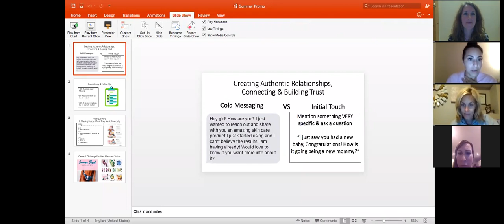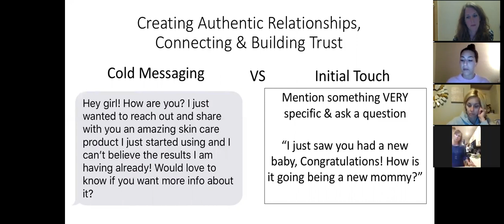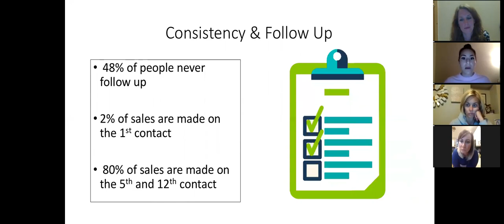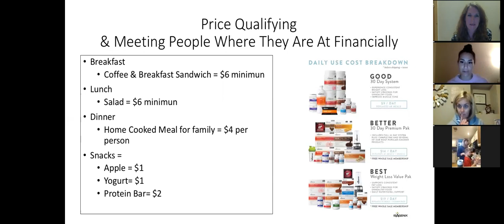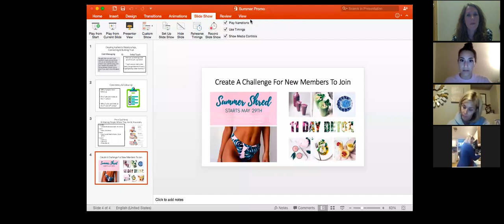Special Guest Call with Natalia Mulieri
6/18/18
START call with guest speaker Natalia Mulieri